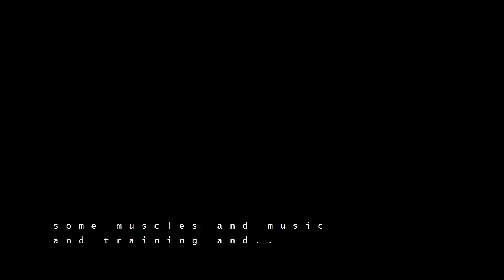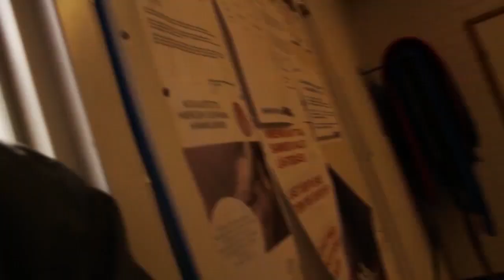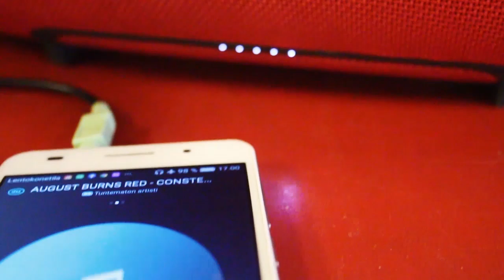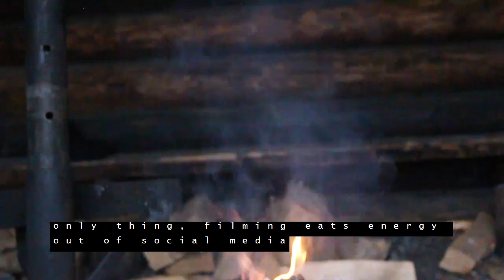Behind The Vlog #4. A day out shooting the vlog - Marko Miettinen Videography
Vlog stuff. Video@ 2019/AT7 Productions - Marko Miettinen Videography.